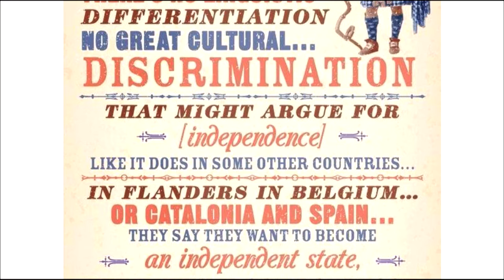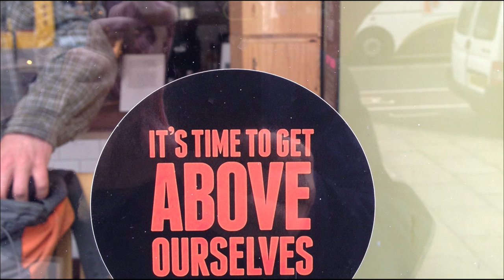Liminal Land | Mike Small | TEDxPortobello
Mike Small describes for us a Scotland in a liminal state, halfway through a transformative ritual – neither what we were previously, nor what we are to become. In this talk he takes us through the tensions a country can experience when it is at a threshold of choice.

Mike Small is the editor of Bella Caledonia and has written previously for the Guardian, Variant, Our Kingdom, and recently contributed essays to Despatches from the Invisible Revolution and Unstated: Writers on Scottish Independence. He teaches at Torino University and researches on climate change and environmental justice.

Current writing projects include – Radical Alba: a brief history of Scottish anarchism, direct action and free thinking 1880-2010 (AK Press), Patrick Geddes (biography), Towards an Ecological Scotland (with Douglas Strang), and A Bella Caledonia Anthology.